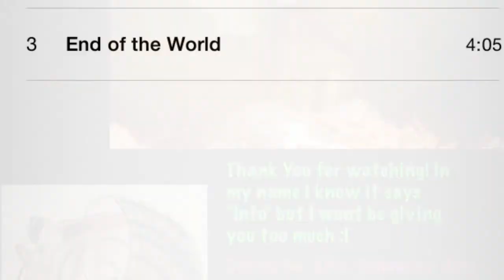Hermit Crab show! Hombre and Loca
In this video my hermit crabs "Hombre"(PP) and "Loca"(E) star in the first ever iMovie on this channel! Too bad my oldest (that I have) hermit crab "Samantha" (Sami) is molting right now :(